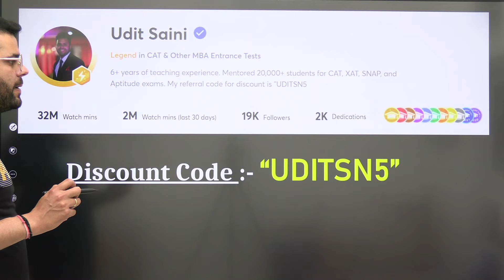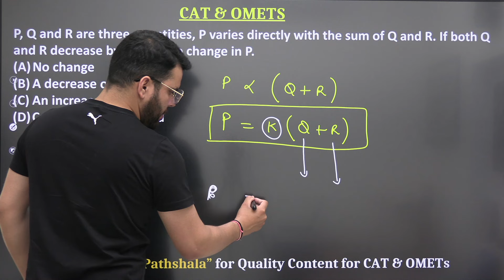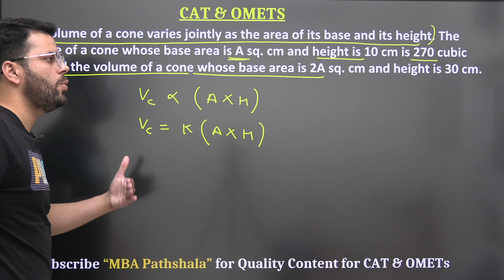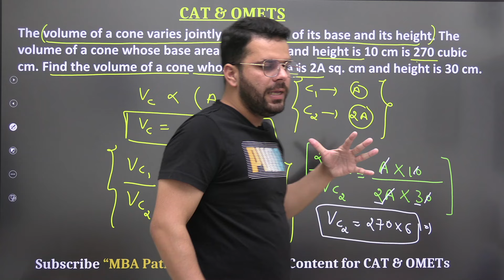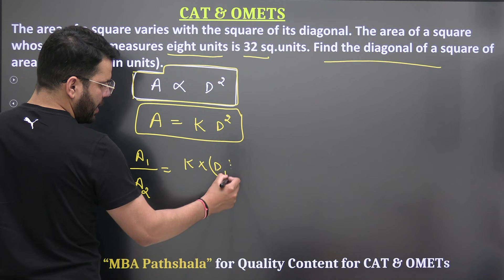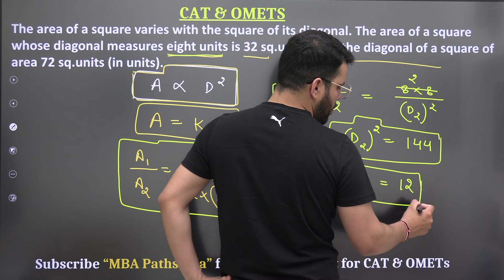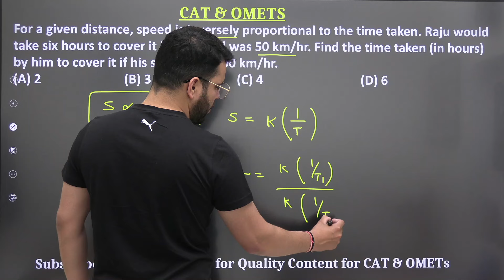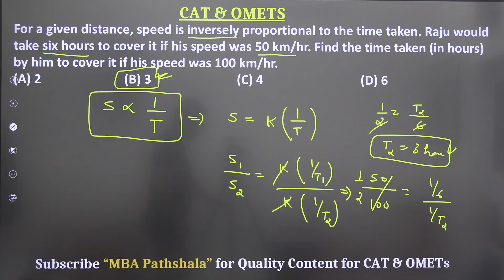Proportion & Variation Part-03 || CAT & OMETs || By Udit Saini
In this session, Udit Sir will be discussing all the concepts of "Ratio, Proportion & Variation". After watching this session students will get clarity on the basics of topic. The basics of this topic are used in many other topics in Arithmetic like Time, Speed & Distance, Profit, Loss & Discount, etc. In this session, Udit Sir will help students master the topic of "Ratio, Proportion & Variation" with practice Questions to perform well in CAT and all Other Managements Exams.
Udit Sir will be teaching shortcuts and tricks to avoid lengthy methods to solve the question which will help the students to solve the question in less time.
This session will be very helpful for all the aspirants who are targeting CAT, SNAP, NMAT, XAT, IIFT, CMAT, TISSNET, etc.

Join our Telegram channel for exam material & more updates on sessions